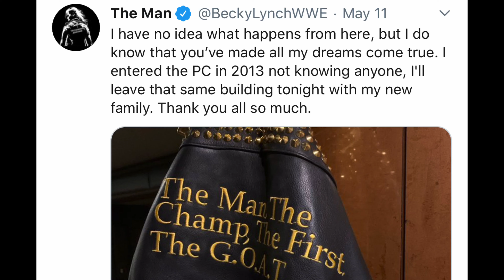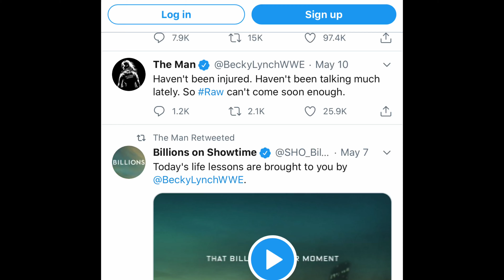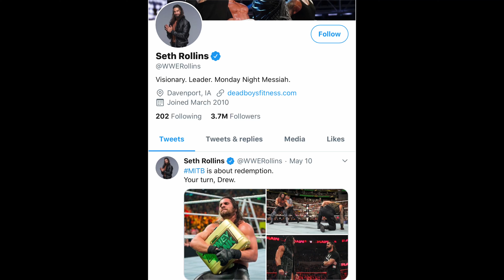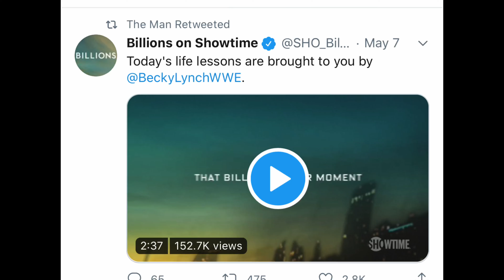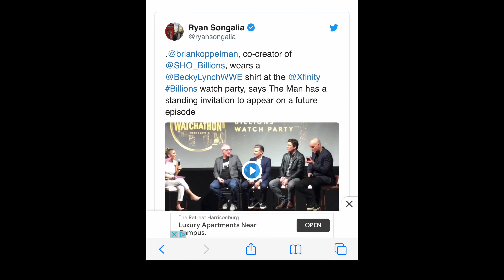What If WWE Superstar Becky Lynch isn’t pregnant { Let’s Talk }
What If WWE Superstar Becky Lynch isn’t pregnant
Is it possible. That this story could be a work , Seth sure didn’t jump for joy.

Let’s talk, and unpack this Lynch pregnancy.